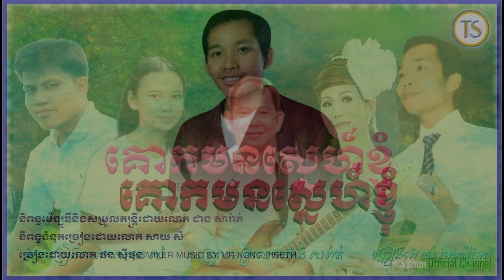គោកមនស្នេហ៍ខ្ញុំ - ថនសុីថុន - ( បទថ្មី ) ស្នាដៃនិពន្ធលោក សាយ សំ ( មុិចលើកទីពីរ ) original song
និពន្ធម៉េឡូឌីនិងសម្រួលតន្រ្តីដោយលោក ជាង សារ៉ត់
និពន្ធទំនុកច្រៀងដោយលោក សាយ សំ
ច្រៀងដោយលោក ថន សុីថុន MIXER MUSIC BY MR KONG PISETH